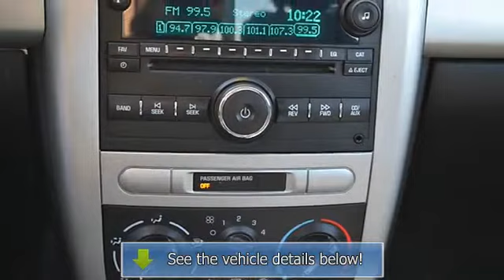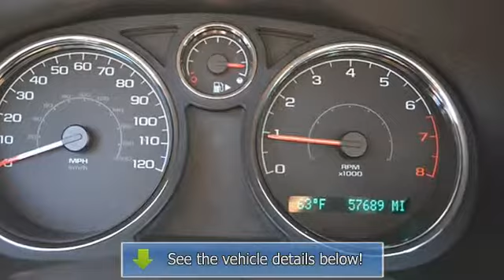2008 Chevrolet Cobalt - King Kia VW - Gaithersburg, MD 20879 - K7151721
King Kia VW
979 N Frederick Ave

For Sale: 2008 Chevrolet Cobalt
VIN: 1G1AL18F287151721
Engine: 4 Cylinder Engine 2.2L/134
Drivetrain: Front Wheel Drive
Transmission:
Mileage: 57,689
Color: Imperial Blue Metallic (exterior) Gray (interior)

Features:
Two Thousand Eight Chevrolet Cobalt 2dr Car.